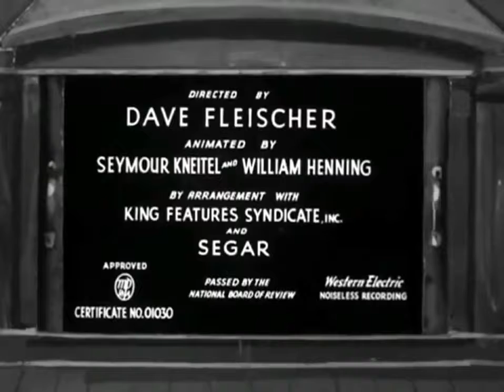Little Swee'pea 1936 1st SWEE' PEA Appearance in POPEYE Cartoon Dave & Max Fleische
Swee' Pea and Olive Oyl voiced by Mae Questel (also known for Betty Boop and Christmas Vacation's Aunt Bethany). Popeye the Sailor is voiced by Jack Mercer.